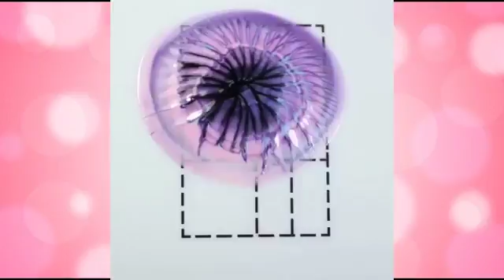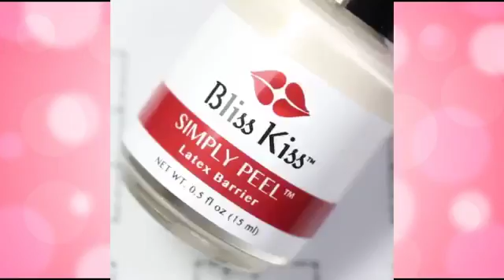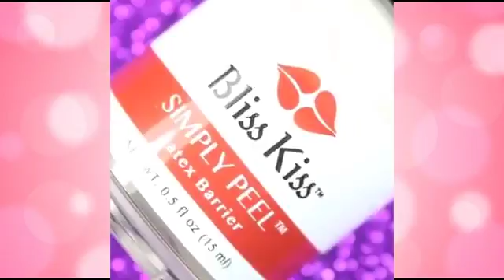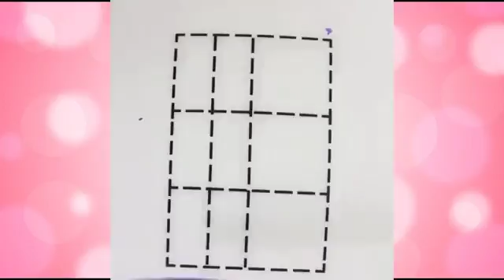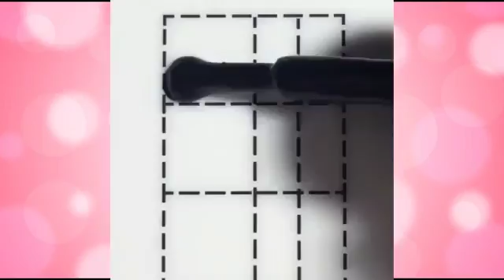Игра на цветове нови идеи за маникюр BEST COMPILATION AMAZING NAIL ART IDEAS #87